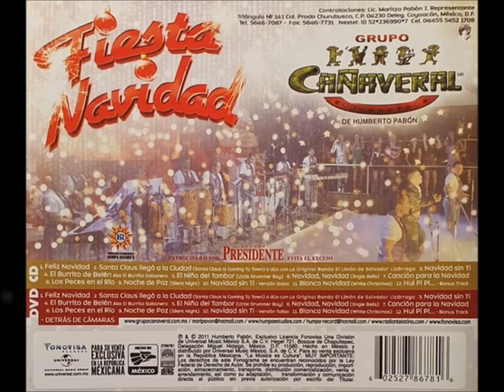FELIZ NAVIDA. CAÑAVERAL. FIESTA NAVIDAD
Fiesta Navidad Cañaveral
Música a tus Sentidos